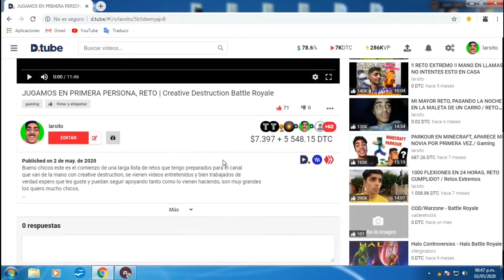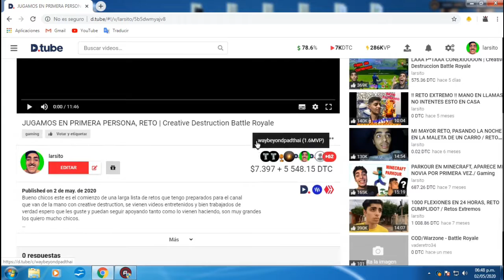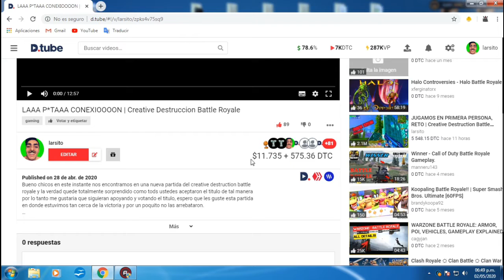VLOG | SEMANA DE JUEGOS RANDOM Y AGRADECIMIENTOS A TODOS USTEDES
Bueno chicos en este instante nos encontramos en un nuevo video para el canal donde hablo sobre
lo diferente que sera esta semana y bastante dinamica subiendo juegos poco habituales en el canal
partida de juegos random tales como assasins creed, Mafia 2, Star Wars Battlefront 2 entre otros,
tambien tenia por la cabeza uno que otro video de miedillo, y por otro lado agradecer a todos ustedes
y dar merito a quien meritos merece, muchisimas gracias a todos los que estan conmigo y me apoyan con
el canal hasta el final, muchisimas gracias.

DESCARGAR MI CAPTURADORA DE PANTALLA XSPLIT Y GANA DINERO CON SU PROGRAMA DE PARTNERS, AQUI ESTA
MI LINK DE REFERIDO CHICOS:

     MIS INSTRUMENTOS DE TRABAJO

COMPUTADOR: LENOVO THINKPAD GAMING, 4GB RAM, 300GB MEMORIA, INTEL CORE I5.

TRIPODE Y LUCES: SERIE VANGUARD MK-1

CAMARA DE GRABACION: CASIO FOTOGRAFICA, 16 MP EN GRABACION DE VIDEO 1080 P DE RESOLUCION.

CAPTURADORA: XSPLIT GAMECODER PAQUETE COMPLETO. (RECOMENDADO)

HEADPHONES: BEATS BY Dr.DRE BT ON MIXR RED

EDITOR DE VIDEOS: MAGIX DELUXE EDITION PREMIUM (EN SU ULTIMA VERSION)

!!RECUERDA!!: Si quieres jugar una partida del CD conmigo simplemente descargalo en tu telefono
y escribeme por los comentarios de este video.

Deja un buen voto, Subscribete al canal. Crezcamos en masa...

!!APPICS!!: @Larsito

Gracias por siempre estar alli en las buenas y malas somos una familia que poco a poco y
cada vez mas crece, videos todos los dias.